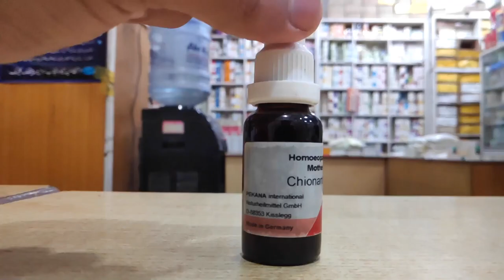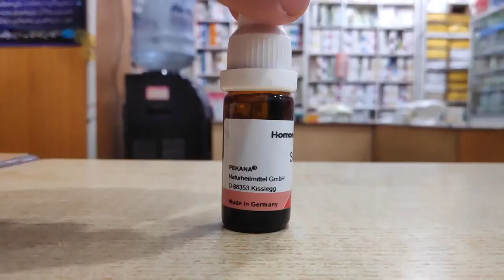GallStone Treatment || Homeopathic Medicine for Gallbladder Stones Treatment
Gallstones are pieces of the solid material that make in your gallbladder, the small organ under your liver. If you have them, you may hear your doctor say you have cholelithiasis. Your gallbladder stores and releases bile, a fluid made in your liver, to aid digestion.

Gallbladder stones are hardened deposits of bile that can form in your gallbladder. Bile is a digestive fluid produced in your liver and stored in your gallbladder. When you eat, your gallbladder contracts and empties bile into your small intestine (duodenum).

Types of Gallbladder Stone
👉 Cholesterol Gallstones
👉 Pigment Gallstones

Homeopathy Medicines for Gallstone Treatment
👉 Cholesterinum 3x
👉 Carduus Marianus Q
👉 Berberis Vulgaris Q
👉 Chionanthus Q
👉 Sulfur 30
👉 Belladonna 30

Precautions for GallBladder stone Patient
👉 Sarson Ka Saag
👉 Spanish
👉 Rice
👉 Tomato